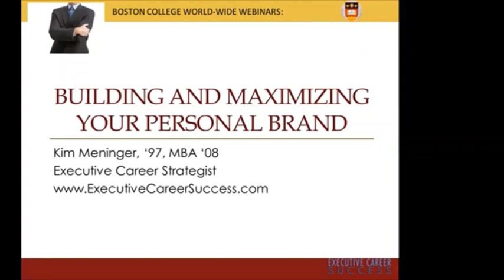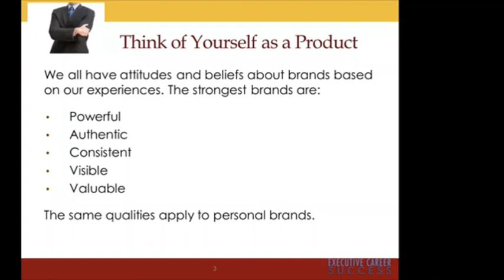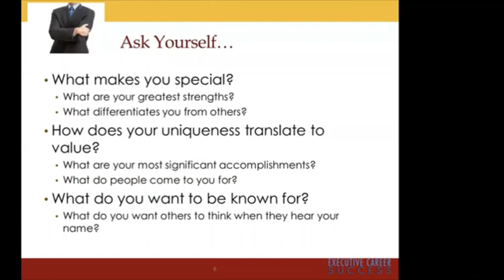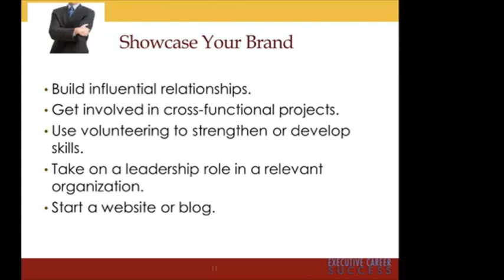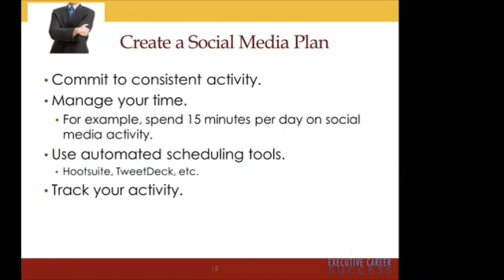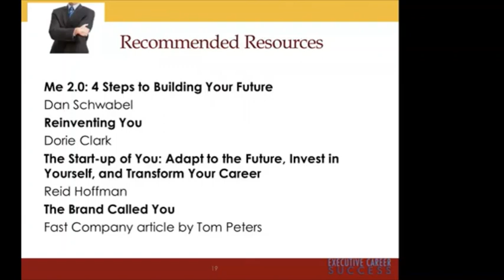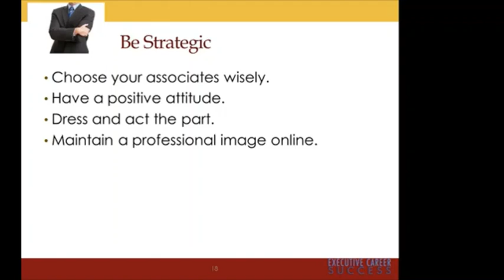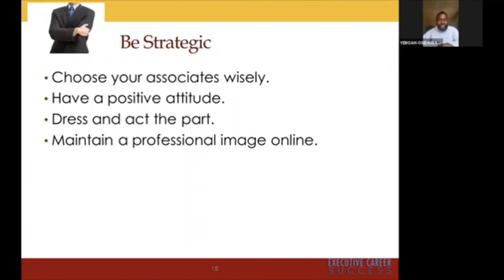RUDOLPH MENSAH: HOW TO DEVELOP YOUR PERSONAL BRAND 2022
People will talk about you, so why not give them something to talk about?
In this Webinar with the WMI Global Advisory Board, I share on how to develop your personal brand.

*LIFE LESSON*
WHAT YOU DON'T KNOW IS IN THE BOOK YOU NEVER READ